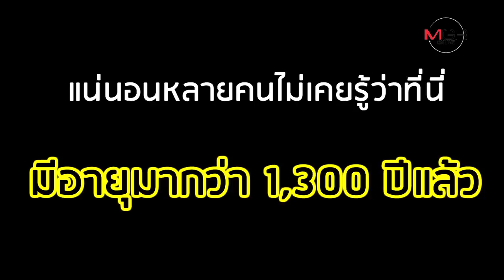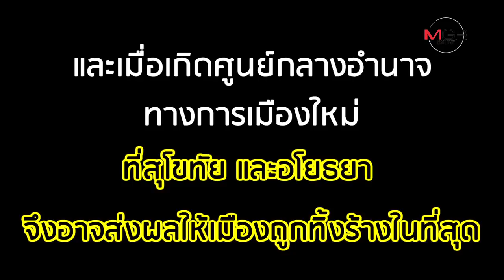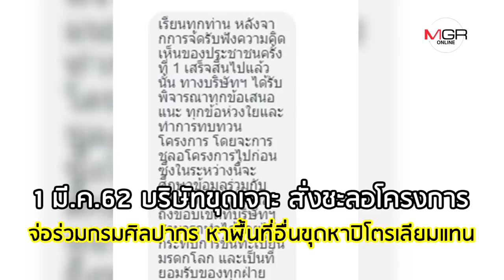“เมืองโบราณศรีเทพ” สำคัญยังไงถึงได้ชงขึ้นมรดกโลก?